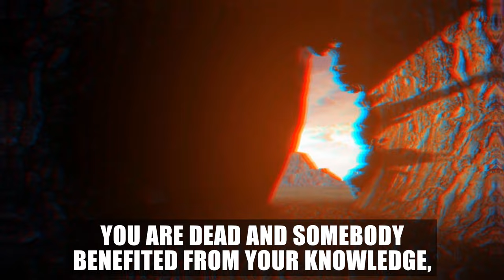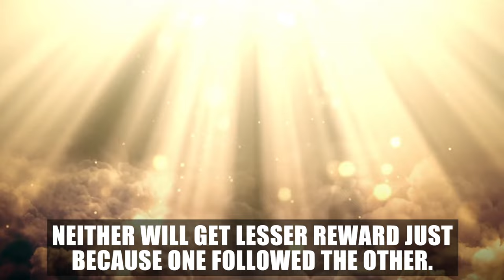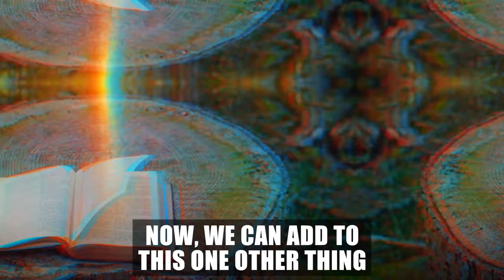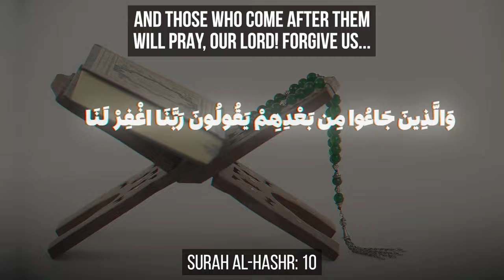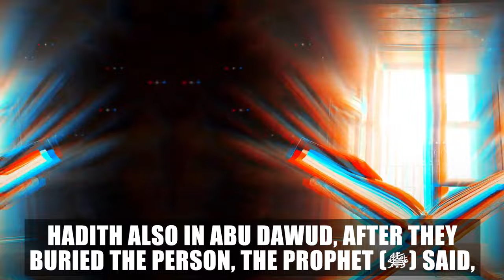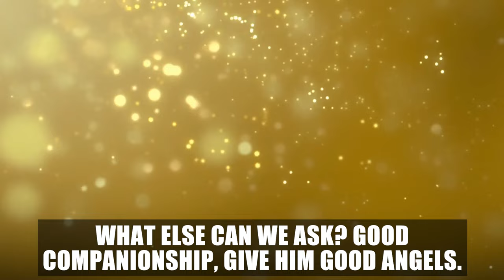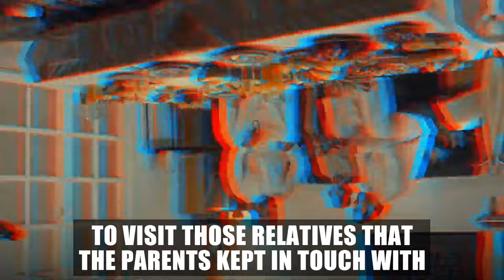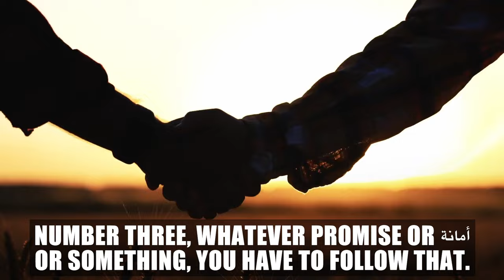WHAT YOU SHOULD DO FOR YOUR DEAD RELATIVES & FRIENDS!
WHAT YOU SHOULD DO FOR YOUR DEAD RELATIVES & FRIENDS IN RAMADAN 2024!